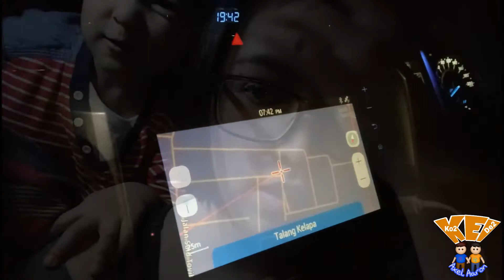Makan Jagung di Malam Pergantian Tahun ke 2018 Bersama Kei Axel Aaron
31 Des 2017 di upload nya latepost 😍 masih suasana tahun baru kan? masih januari 😍